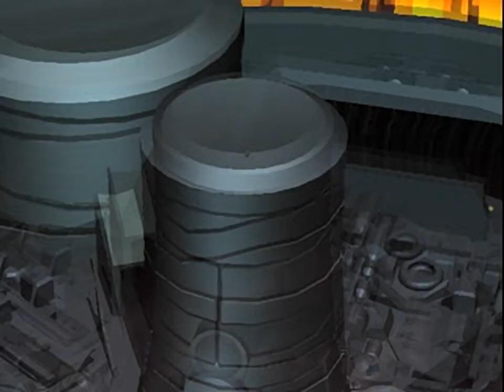Robo Pit 2 - all videos for the Playstation 1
00:00 - 00.STR
01:16 - 01.STR
01:28 - 02.STR